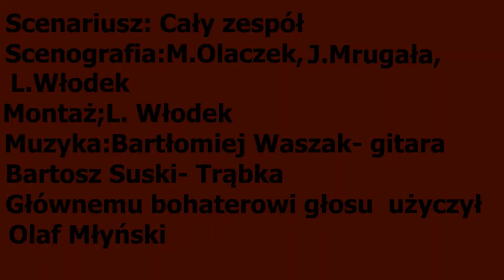PN 8 Region Zachód - drużyna 41 --- Zginął ks Józef Poniatowski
Praca wykonana w ramach konkursu zachodniego 8 edycji konkursu.